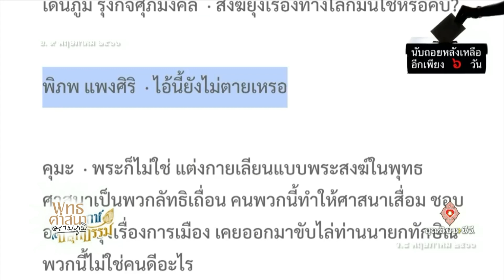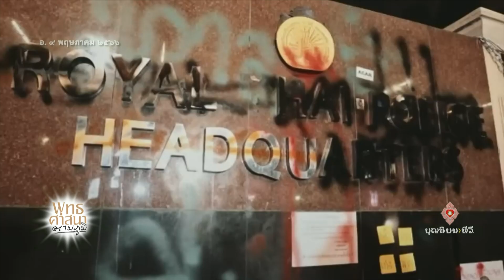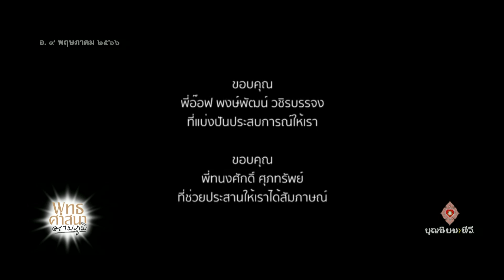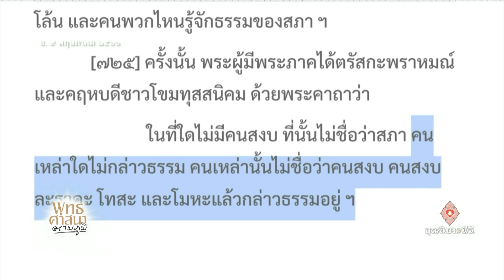660509 108 1 พุทธศาสนาตามภูมิ บวร สันติอโศก